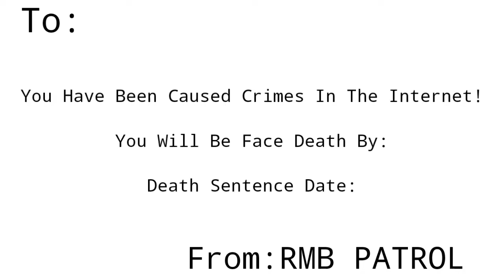Network Inc I have made death penalty paper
I Will Make Link!!